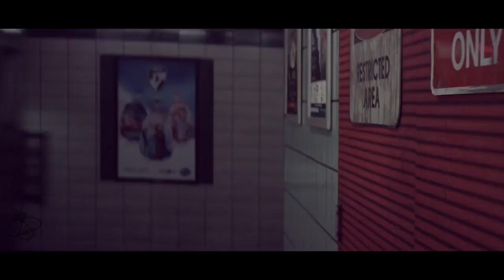Paranormal: White Noise Trailer (2018) Rose McGowan Horror Movie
Paranormal: White Noise Trailer - 2018 Horror Movie Rose McGowan

About Paranormal: White Noise:
As a specialist in acoustic physics, Kelly (McGowan), a supernatural sceptic, uses low frequency tactile sound-waves to debunk reported paranormal activities for her online blog. When presented a new case of a supposedly haunted subway station, Kelly sets off to uncover the truth behind the hoax that involves a decades old, unexplained suicide. As Kelly ascends into the depths of the metro's darkness, she is confronted by an unforeseen evil. In the vastness, she must face her own haunted memories to find the truth and surface back into the light.